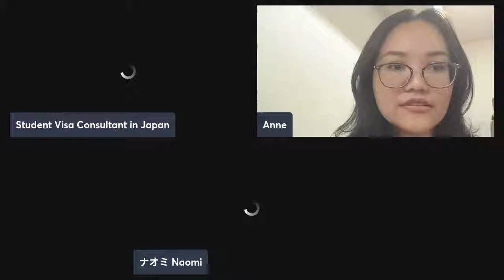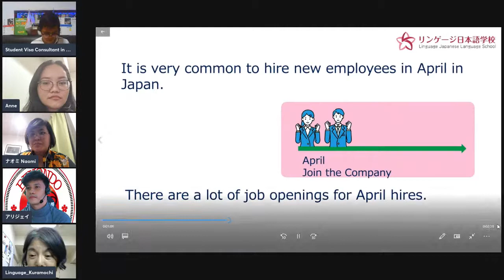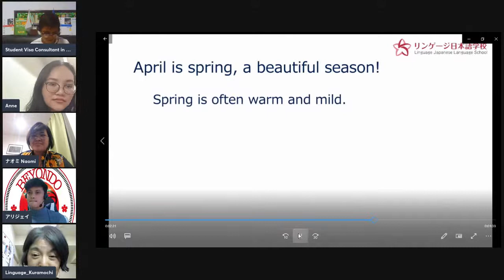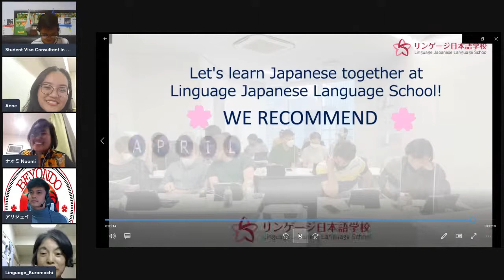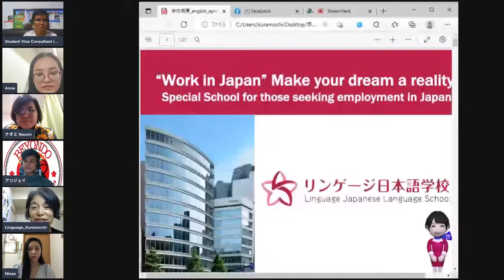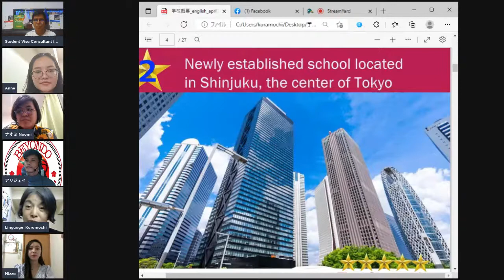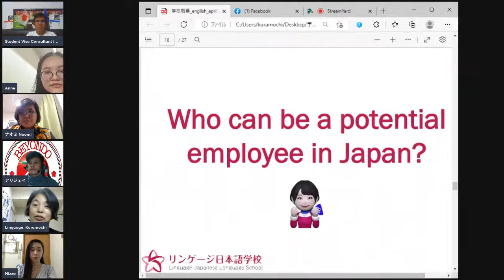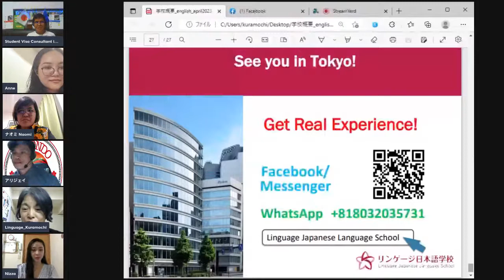Study, Live, and Work in Japan FB LIVE Streaming Orientation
We are welcoming everyone to join our Live streaming Orientation with our partner Language School in Japan.

If you are interested to know how Student Visa works in Japan this live streaming is for you.

We are giving away FREE JAPANESE BOOKS from N5-N4-N3, flashcard for N5&N4 Vocabulary and Kanji

Kindly comment the following to get chance to win for a raffle draw at the end of the Live streaming:

Lets enjoy with team Linguage in Japan